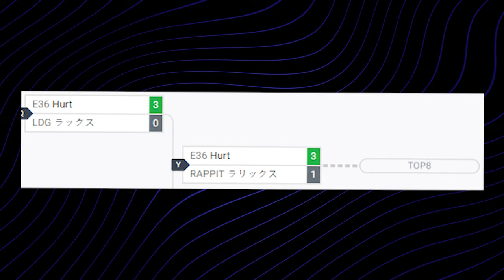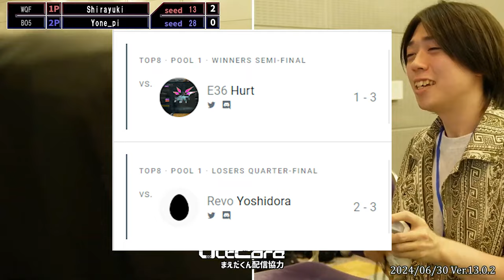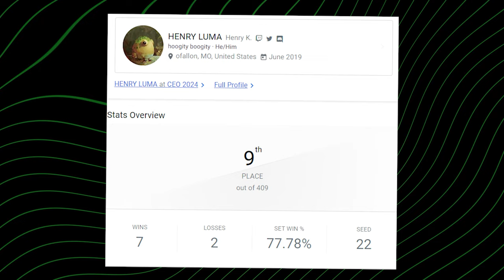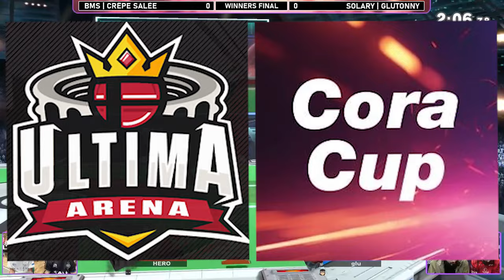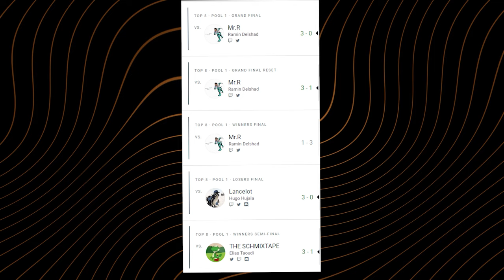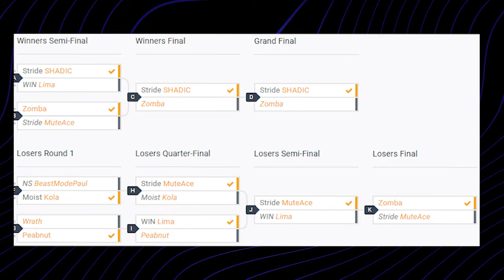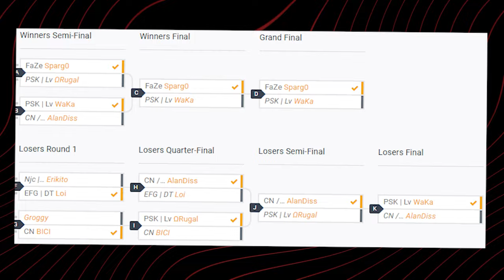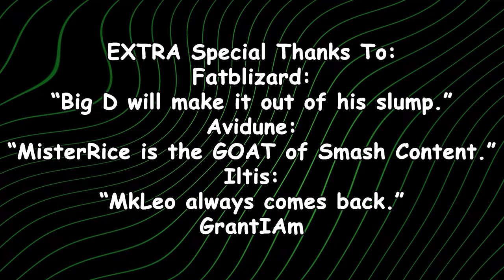Smash Ultimate is HYPE AGAIN! [CEO 2024, UltCore Third, and More!]